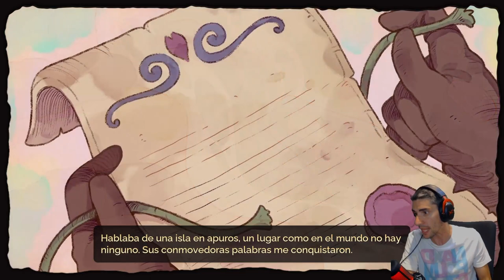LLega lo NUEVO de PHOENIX LABS /// FAE FARM